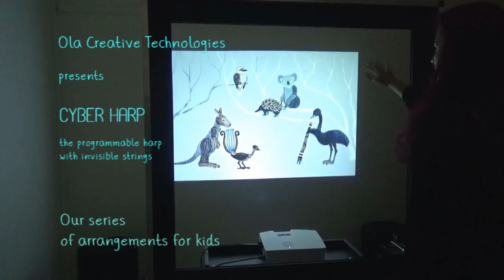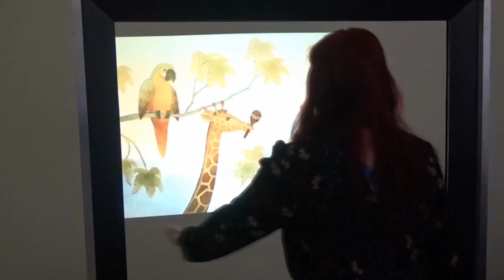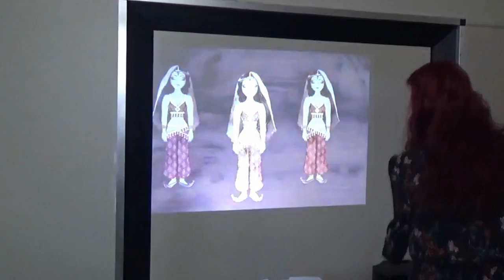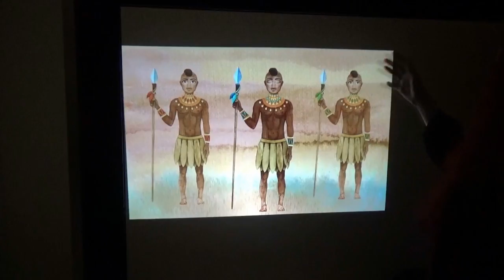Cyber Harp by OLA Creative Technologies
Presentation of our harp arrangements for kids.